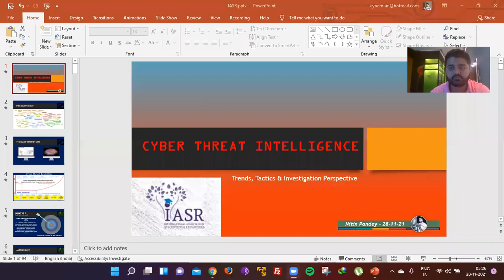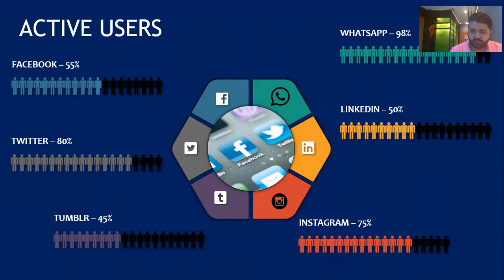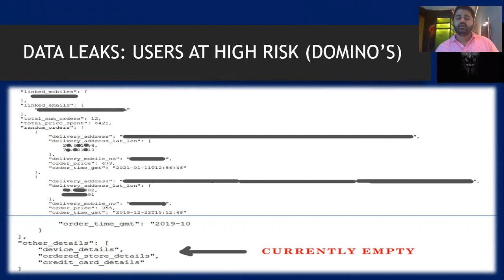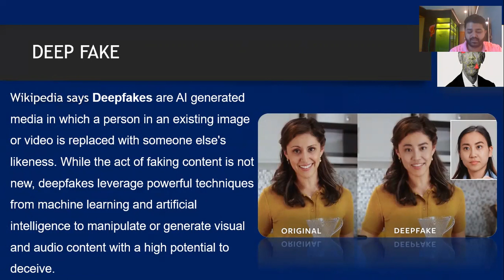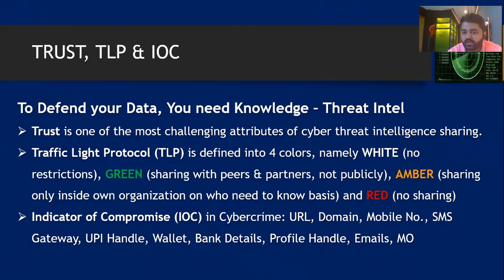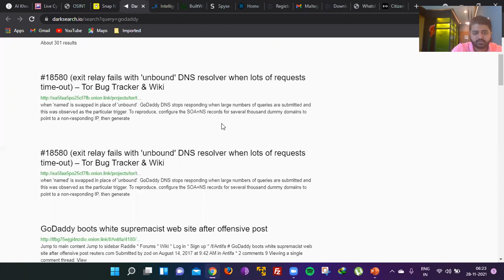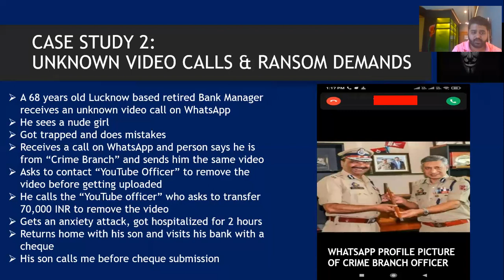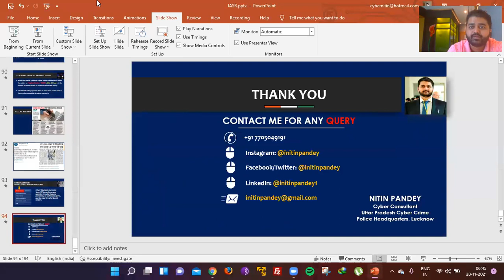Cyber Threat Intelligence | Nitin Pandey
Cyber Threat Intelligence also called CTI is the analysis of data with the help of various tools and techniques to get the information about various threats which currently exists with the emerging new threats that are targeting various organisations and then using this knowledge to mitigate the various cyber-attacks by identifying, preparing, and preventing the cyber-attacks by providing information on attackers, their motive, and their capabilities. It helps in preparing a proactive response by an organization to any future cyber-attack and to know how it works, listen to the Keynote Talk by Nitin Pandey.